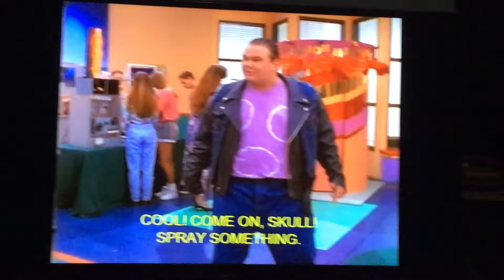Power rangers- I eye guy : bulk's underwear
Skull accidentally sprayed on bulk's pants.